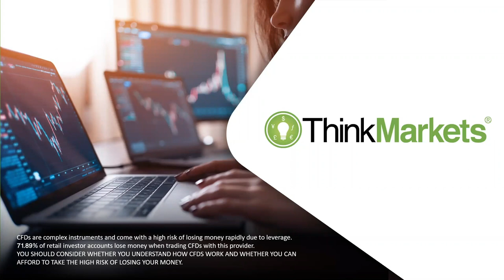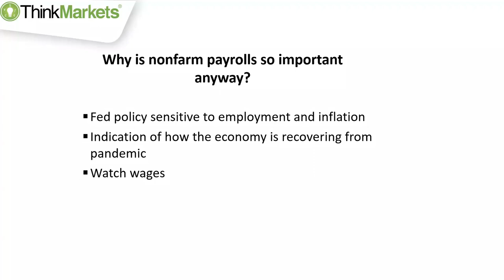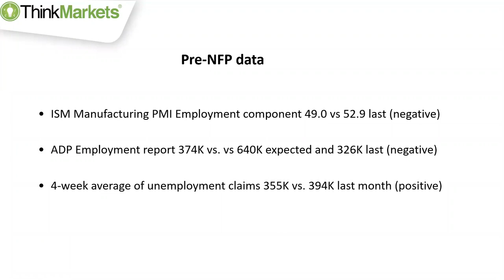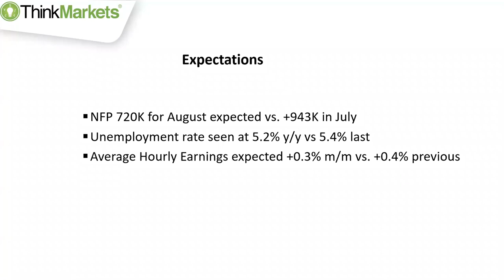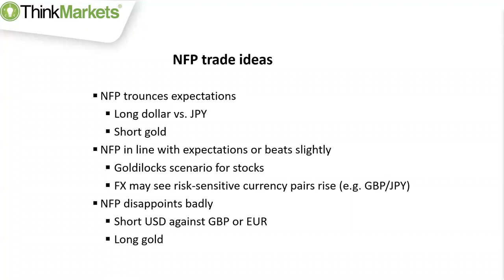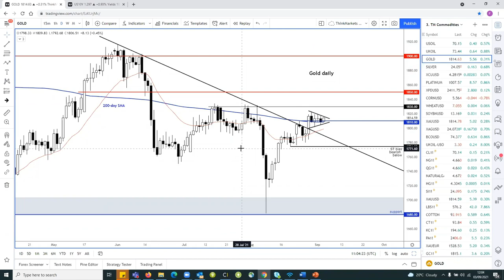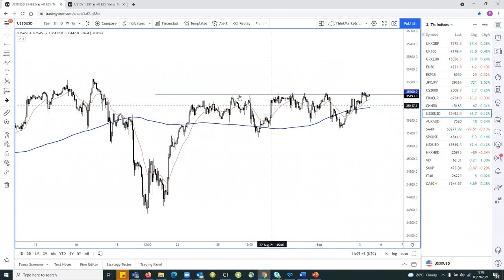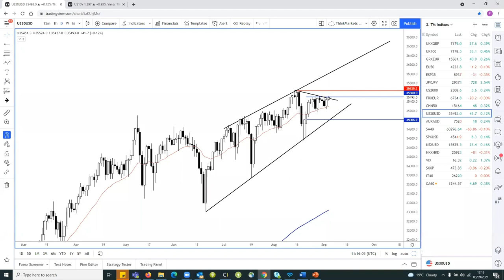NFP Preview 3 September 2021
In this webinar, our expert analysts reviewed some of the pre-NFP leading indicators and discussed how the US dollar, gold and indices might react depending on the outcome of report.